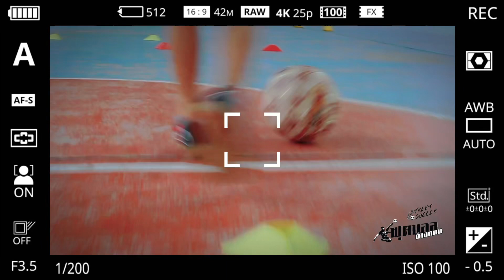4 มิถุนายน 2565